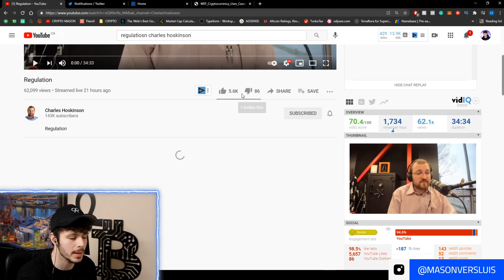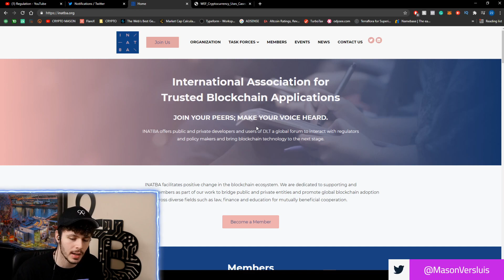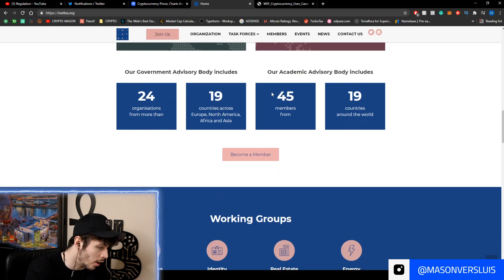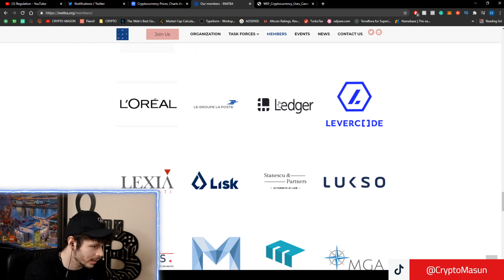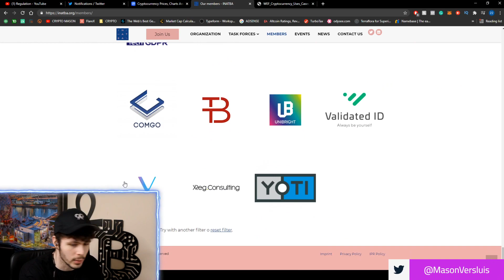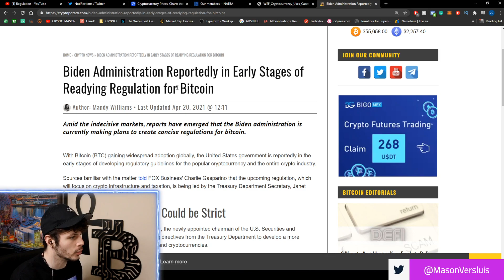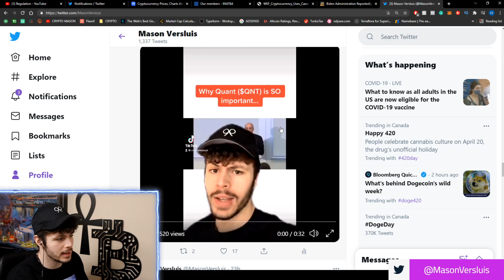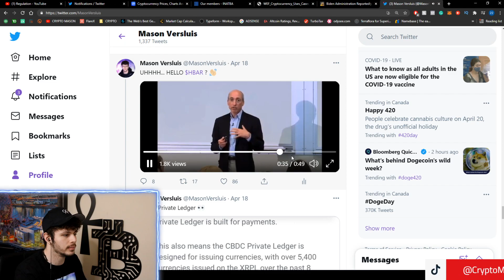IMPORTANT! WHICH CRYPTO'S WILL SURVIVE REGULATIONS?